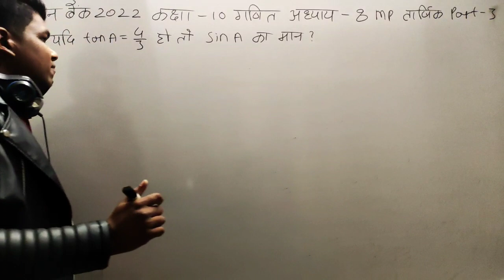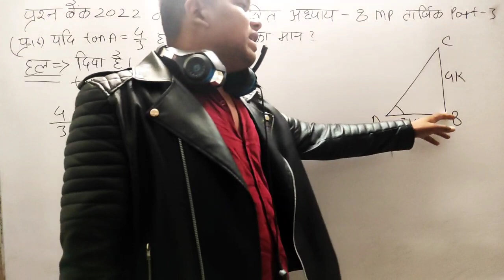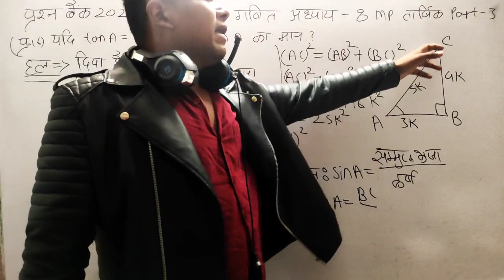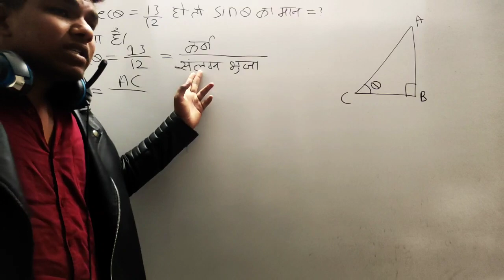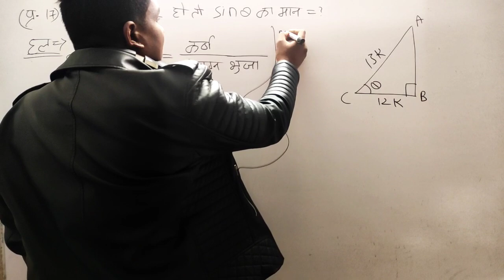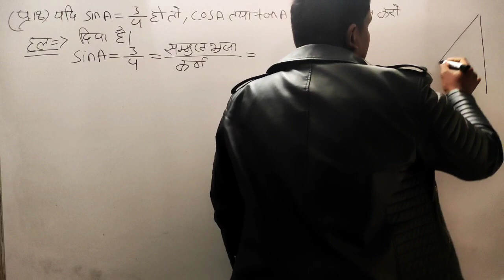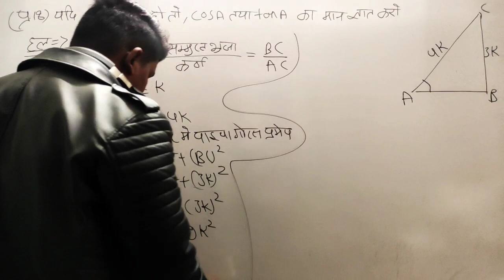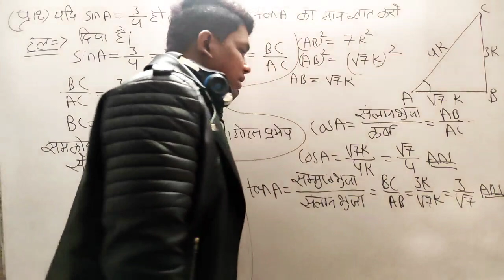वार्षिक परीक्षा 2022 कक्षा 10 गणित अध्याय 8 त्रिकोणमिति प्रश्न बैंक 2022 class 10 maths vaarshik MP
कक्षा 10 सामाजिक विज्ञान Vaarshik pariksha 2022 class 10 Mp
Class 10 vaarshik pariksha question pepar solution mp Board
Kaksha 10 vaarshik pariksha question pepar solution mp board 2022
Kaksha 10 mp board
Varshik pariksha 2022 sanskrit question paper prasn bank
Vaarshik pariksha 2022 hindi question paper solution mp Board important question
Vaarshik pariksha 2022 maths ganit question bank question pepar live class solution mp Board

Class 10 vaarshik Pariksha 2022 MP Board
Kaksha 10 varshik Pariksha 2022 MP Board
Class 10 MP Board
Class 10 varshik Pariksha Hindi 2022 MP Board
Class 10 Ganit varshik Pariksha 2022 MP Board
Kaksha 10 Samajik Vigyan varshik Pariksha 2022 MP Board
Class 10 vigyan varshik Pariksha 2022 MP Board
Class 10 prashn Bank 2022 mp Board
Class 10 question bank solution MP Board
Class 10 important question varshik Pariksha 2022

Class 10 English Vaarshik Pepar 2022 Question Bank 222 Peasn
Class 10 English Vaarshik Pariksha 2022 Mp Question Bank
Class 10 English Vaarshik pariksha 2022 mp Question Paper solution
Kaksha 10 vaarshik pariksha 2022 important question online classes
Class 10 English prasn bank 2022 Solution study mp board
Kaksha 10 Angreji Question bank 2022 Solution mp board study
class 10 English prashn Bank 2022 question bank 2022 varshik Pariksha 2022 MP Question Pape solution
कक्षा 10 अंग्रेजी प्रश्न बैंक 2022 class 10 English varshik Pariksha 2022 MP Question Paper solution
प्रश्न बैंक 2022 Fee concession Application class 10 English वार्षिक परीक्षा अंग्रेजी कक्षा 10 Mp कक्षा 10 अंग्रेजी प्रश्न बैंक Solution वार्षिक परीक्षा 2022 class 10 English question Bank 2022 MP kaksha 10 angreji prashn Bank 2022 varshik Pariksha 2022 MP Board solution class 10 English question bank solution MP Board 2022
Kaksha 10 Vigyan varshik Pariksha 2022 MP board question paper solution
Class 10 science final exam varshik Pariksha 2022
Kaksha 10 Vigyan prashn Bank 2022
Class 10 science question bank 2022 solution
Live Class
Bharti share 10th board Aman sir  live class Bhartiya Sher question paper solution कक्षा 10 विज्ञान प्रश्न बैंक वार्षिक परीक्षा 2022 Mp class 10 science question Bank mp final exam 10
kaksha 10 Vigyan prashn Bank 2022 solution class 10 maths question bank 2022 PDF solution
kaksha 10 Vigyan varshik Pariksha prashn bank 2022
class 10 science final exam question bank 2022 solution
varshik Pariksha 2022 MP Board Class 10 Science Question bank
final exam 2022 MP board Kaksha 10 vigyan prasn Bank
class 10 science Question bank 2022 mp board
कक्षा 10 हिंदी वार्षिक परीक्षा 2022 class 10 question bank  kaksha 10 Hindi varshik pariksha 2022 sampurn taiyari online classes bhartiya Sher 10thkaksha 10 Hindi varshik pariksha 2022 question paper solution MP Board
Class 10 Hindi final exam varshik Pariksha 2022 prashn Bank 2022 solution online classes study Bhartiya share 10th board
Kaksha 10 varshik Pariksha online study classes
Prashn Bank 2022 class 10 Hindi
कक्षा 10 हिंदी वार्षिक परीक्षा 2022 प्रश्न बैंक इकाई 5 MP
Kaksha 10 Hindi vaarshik pariksha 2022 important question
Class 10 Hindi varshik pariksha 2022 MP question paper solution
Kaksha 10 Hindi prashn Bank 2022 full solution
Class 10 Hindi varshik pariksha live classes MP Board 2022
Kaksha 10 Hindi vaarshik Pariksha ki taiyari online cl bhartiya sher tenth board kaksha 10 hindi prashn bank 2022 full solution MP Board
वार्षिक परीक्षा 2022 कक्षा 10 सामाजिक विज्ञान लोकतंत्र और विविधता class 10 Samajik vigyan varshik mp
वार्षिक परीक्षा 2022 कक्षा 10 समाजिक विज्ञान class 10 samajik Vigyan varshik Pariksha mp paper pdf
varshik Pariksha 2022 kaksha 10 samajik Vigyan question paper solution pdf
final exam 2022 MP Board class 10th social science question paper solution pdf
kaksha 10 samajik Vigyan varshik Pariksha 2022 prashn Patra ka sampurn hal MP Board
kaksha 10 samajik Vigyan class 10 social science final exam varshik Pariksha 2022 question paper solution MP Board
prashn Bank 2022 kaksha 10 samajik Vigyan sampurn solution full solution MP Board
question bank 2022 class 10 social science samajik Vigyan solution question bank prashn bank MP
वार्षिक परीक्षा 2022 कक्षा 10 सामाजिक विज्ञान प्रश्न बैंक 2022 class 10 so science Question bank MP
कक्षा 10 सामाजिक विज्ञान प्रश्न बैंक Class 10 samajik Vigyan question Bank 2022 mp वार्षिक परीक्षा
kaksha 10 samajik Vigyan prashn bank solution MP Board 2022
class 10 social science question bank solution MP Board 2022
kaksha 10 samajik Vigyan varshik Pariksha 2022
class 10 social science final exam 2022
MP Board question bank 2022
Mp Board Exam 2022 class 10 class 1